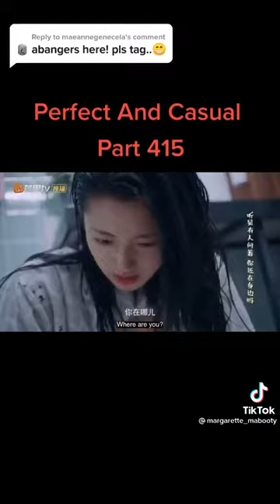Perfect And Casual Miles Wei Wei Zhe Ming Zhang Sinian Ruohan Xu Yun Shu Chinese Couple